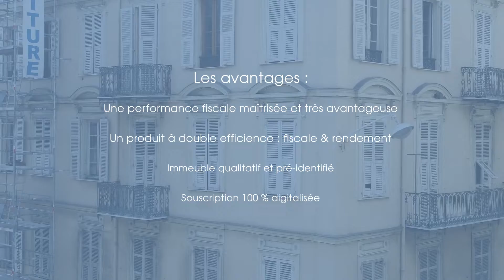SCI Nicea Renov ⎮ Groupe Créquy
Présentation de la SCI Nicea Renov à Nice.